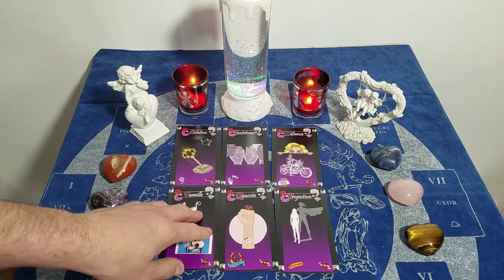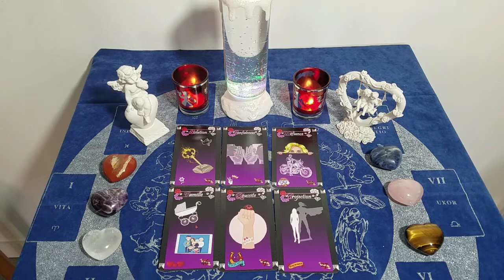💖♌ LION DU 15 AU 21 MARS 21 ♌💖 Domaine sentimental.